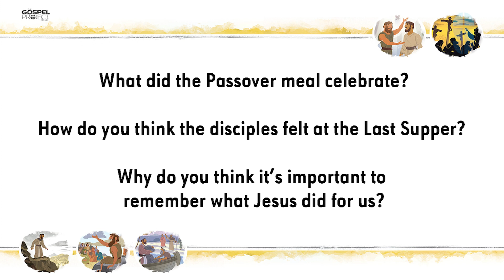10/4/2020 ~ Silverdale Kids Quest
Download your activity sheets here!